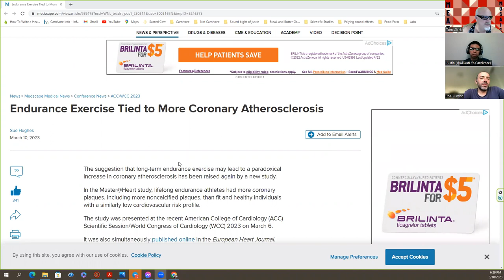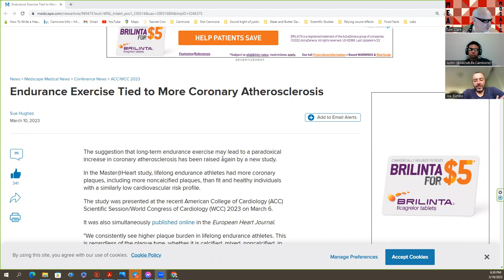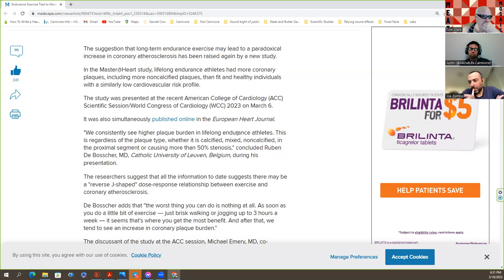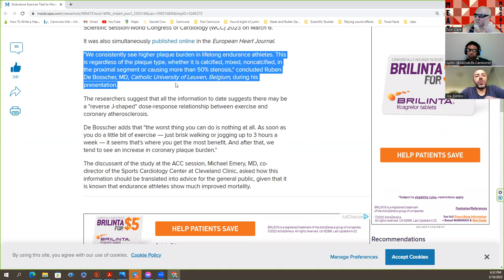Endurance sports and heart disease with Joe Zumbo